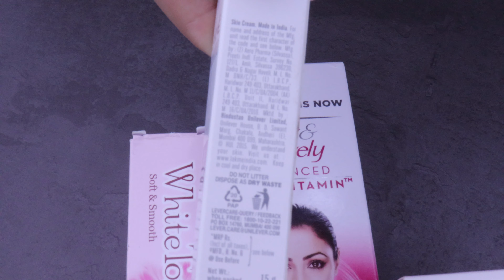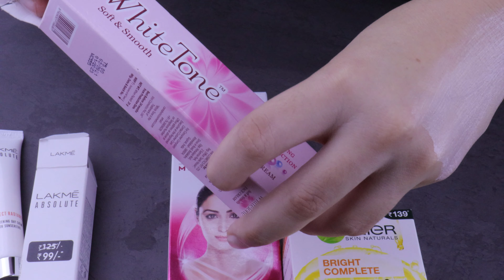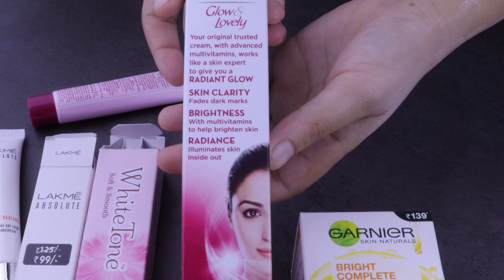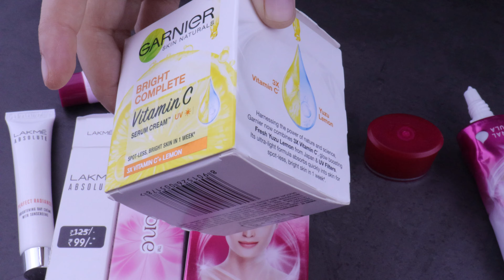Skin Whitening and Brightening Best Fairness creams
hello everyone!
today i am going to show you a comparison video of 4 fairness creams which i am using since 2 years
The first one is from lakme perfect radiance
which is light and absorbs in skin quickly
The second one is whitetone which I use in winters because it got wipeout easily
The third one is fair and lovely which is bestest cream I have ever used it get absorbed in skin quickly and when you sweat it became more good and nice
The fourth one is from garneir which is good but fair and lovely is best instead of this
so try and tell me which one suits you the most in the comment section below and if you have any query ask me i will surely give answer to you
please share, like, and if you haven't subscribe please subscribe to my channel yourcreatorsstudio Keywords:- Your Creators Studio, ycs, ycsfoods, ycsfoodvideos, ycscakevideos, ycsstreetfoodvideos, ycsfacereveal, howtomake, ycs recipe videos, cooking, comedy videos, ycs coooking channel, ycs cheap vs expensive videos,